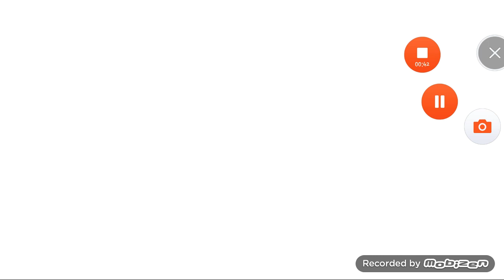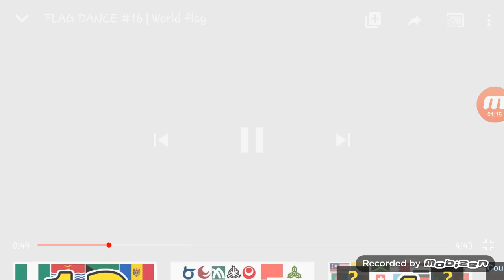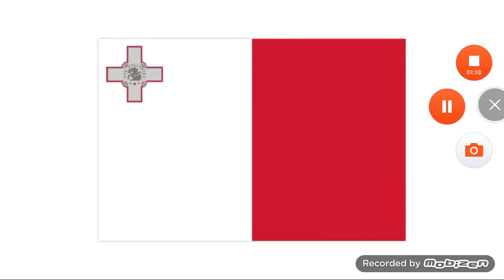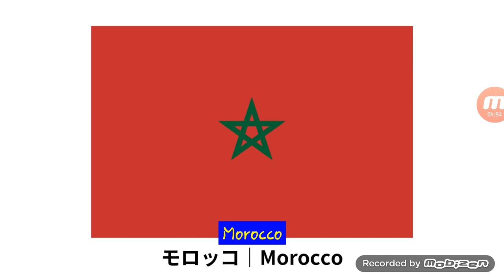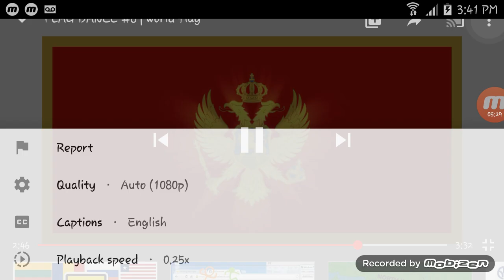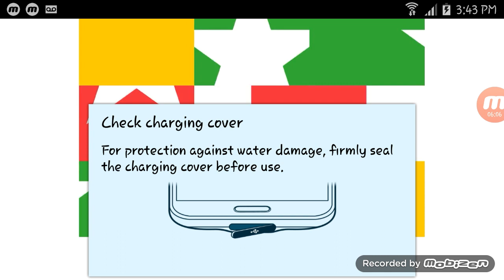Flag Dance Start with M by Chesley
Tou lol